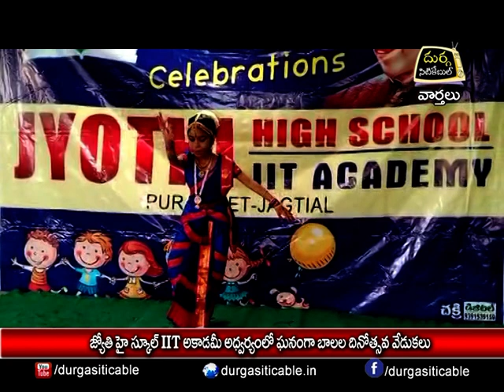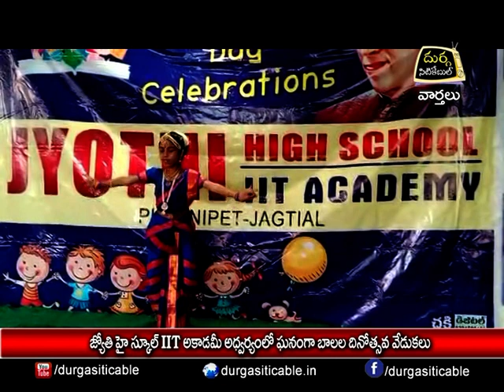14.11.21| DSC | Jagtial |జ్యోతి హై స్కూల్ IIT అకాడమీ ఆధ్వర్యంలో ఘనంగా బాలల దినోత్సవ వేడుకలు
| Durga Siti Cable | News |జ్యోతి హై స్కూల్ IIT అకాడమీ ఆధ్వర్యంలో ఘనంగా బాలల దినోత్సవ వేడుకలు